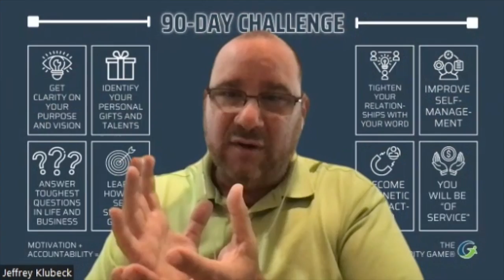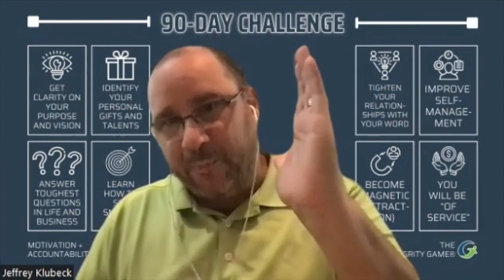How to Get Out of Your Own Way to Success - Jeffrey Klubeck | IDEAS+LEADERS PODCAST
In the episode 105 of IDEAS+LEADERS podcast I am speaking with Jeffrey Klubeck about leadership and self-leadership. The most important question is - how can we get out of our own way to success. In this inspiring conversation we are discussing actionable tips on how to do it.

Jeffrey Klubeck is a business  coach and consultant. He focuses on how to make businesses and entrepreneurs thrive while not losing a sense of what makes a company outstanding: leadership.

I'd love to connect with you! You can find me, Elena Paweta, the host of IDEAS+LEADERS podcast on: